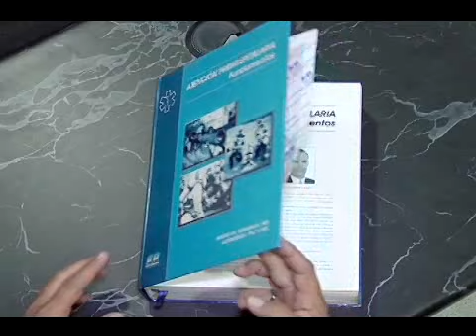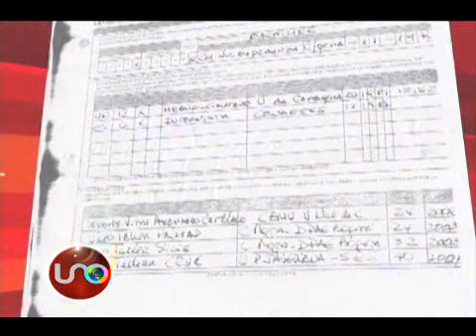Médico continúa trabajando en el Distrito con especialización que no tiene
Un médico que renunció a su cargo en el Centro Regulador de Urgencias de Bogotá cuando se supo que no tenía la especialidad que proclamaba en su hoja de vida, está trabajando de nuevo en esa entidad.